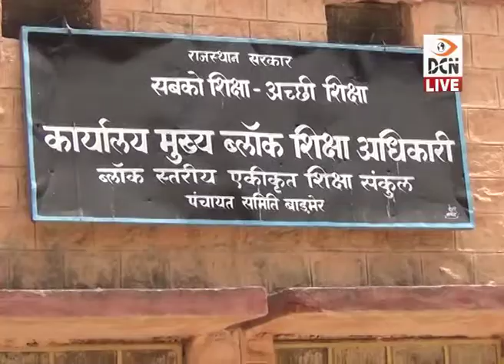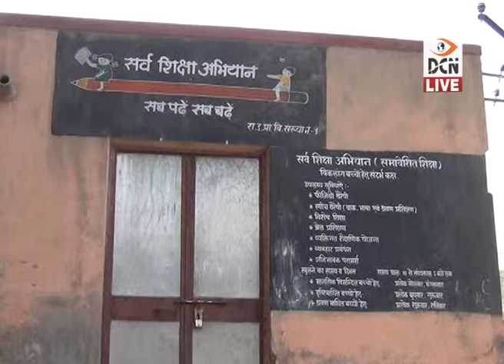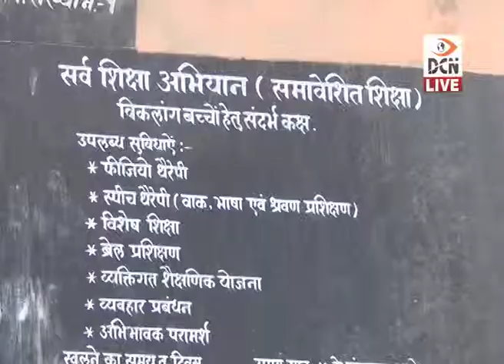DCN Live News 3-5-2019_01